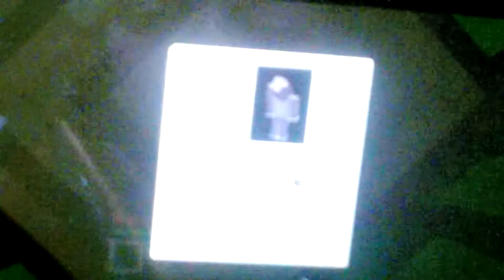MineCraft Story- Ville Episode 3: SETTLING INTO NEW HOUSE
In this episode, we are doing my new house. You can follow along with the seed: Our World